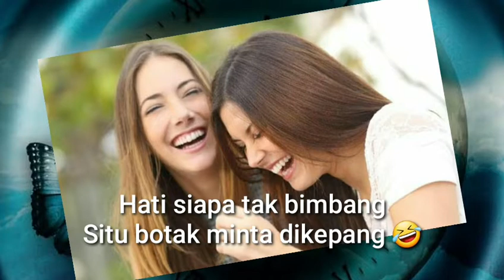Mari Berpantun, Tertawa Sejenak Melepas Penat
Tertawa Sejenak Melepas Penat Bersama Pantun